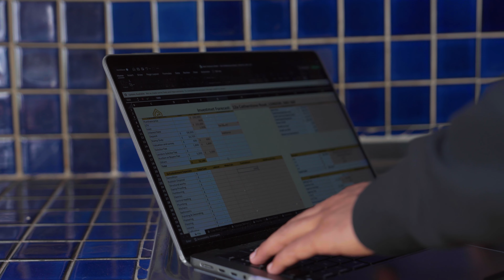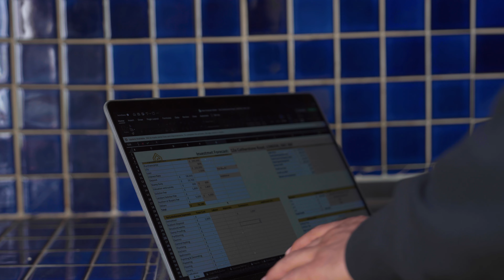My New £285,000 Brixton Flat | Full Tour | Part 1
Follow me as I give you a tour around my third property purchase of the year!

00:00 - Intro
1:26 - Entrance
1:46 - Living Room/ Bedroom 1 & 2
2:46 - Kitchen
3:07 - Floor Plan
3:36 - Garden
4:13 - Closing Thoughts